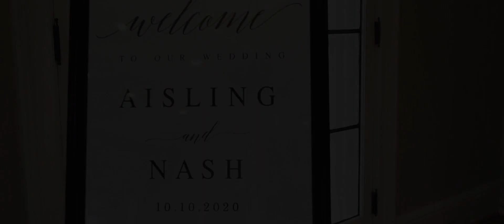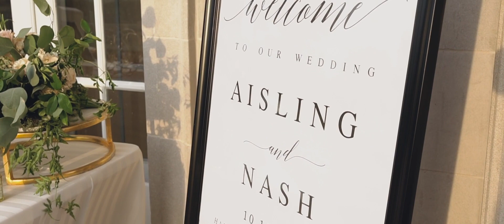Aisling and Nash's Classically Romantic Wedding Film from Harrisburg, Pennsylvania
Wedding Ceremony Venue: Cathedral of St. Patrick, Harrisburg, Pennsylvania
Wedding Reception Venue: Historic King Mansion, Harrisburg, Pennsylvania
Wedding Photography: EarthMark Photography
Wedding Planning: Taryn Blake Events